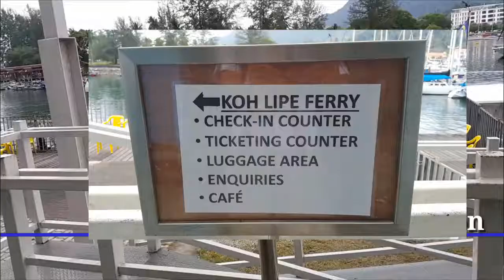랑카위 코리페 (꼬리뻬) 여행 가기 상세 설명. How go koh lipe from Langkawi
완전한 휴식과 바다의 아름다움을 즐기고 싶다면, 랑카위여행에서 코리페(꼬리뻬) 의 일정을 추천 합니다. If you love the island & beach life, i like to recommend the langkawi to Kolipe tour plan